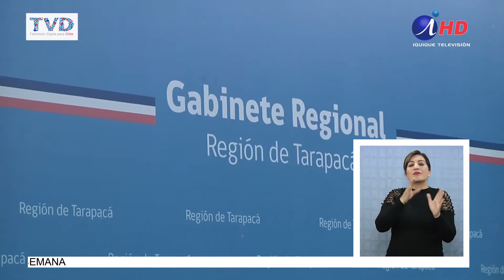SUSPENDEN SESIÓN DE CORE POR VISITA DE SUBSECRETARIO DEL INTERIOR (2018.05.10) Lengua de señas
Faltando aún la mitad de los puntos puestos en tabla para la décima sesión plenaria del Consejo Regional, repentinamente la sesión fue cerrada, sin llegar a analizar los temas restantes. Esto, debido a la ausencia de los consejeros pertenecientes a Chile Vamos, quienes salieron para reunirse con el subsecretario del interior Rodrigo Ubilla, de visita en la región…